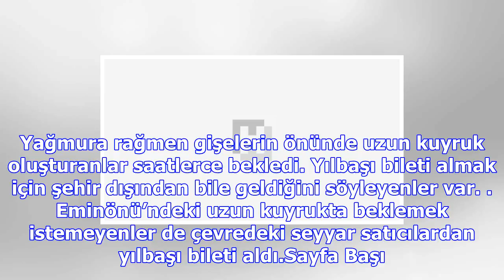Milli piyango umudu yağmur çamur dinlemedi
Milli Piyango yılbaşı büyük ikramiyesi için Bahçekapı’daki Nimet Abla gişelerinden bilet almaya gele...